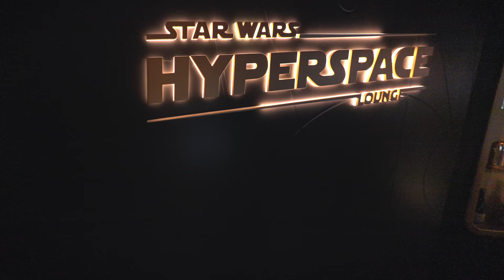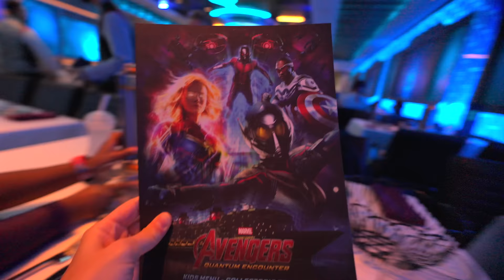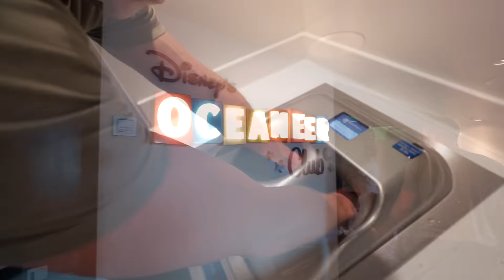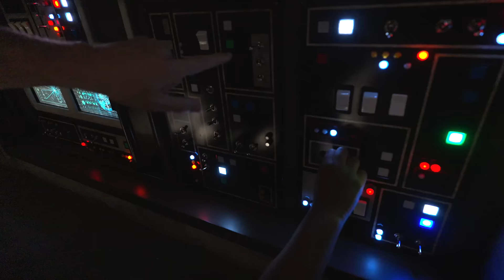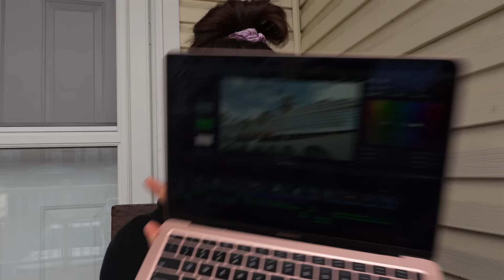We Went on a Disney Cruise to the Bahamas!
We went on a cruise to the Bahamas aboard the Disney Wish. Thanks for hosting us Disney!

Amazon favorites

Our camera